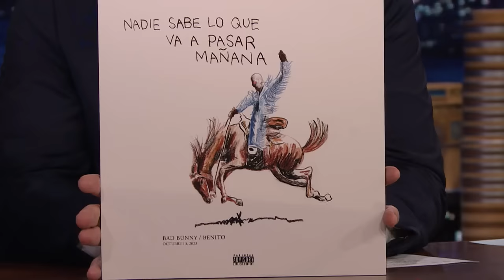Bad Bunny on His Record-Breaking Album, Working with Al Pacino and Saturday Night Live (Extended)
Bad Bunny talks about randomly releasing his new album, nadie sabe lo que va a pasar mañana, performing at the Grammys and Yankee Stadium and being the host and musical guest for Saturday Night Live.